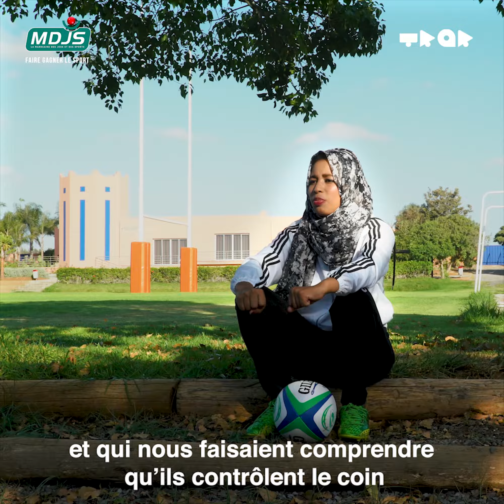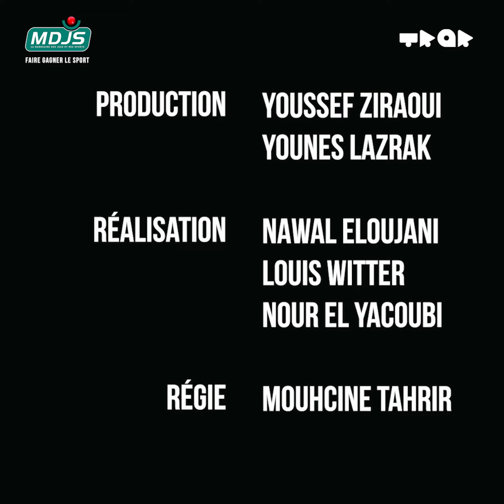N9DARE - مريم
مريم قدرات تأسس أول فريق فريق ريكبي نسائي في المغرب. سر النجاح ديالها قالت